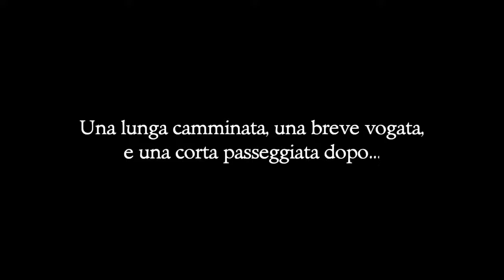The Secret of Monkey Island (Edizione Speciale) Ep. 7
Siamo sfuggiti ai cannibali!
Ora però dobbiamo convincerli ad aiutarci nella nostra missione per salvare il Governatore Marley dalle grinfie di G.P. LeChuck.

12 bit su Facebook

Sandman's su Facebook

Astral Carlo